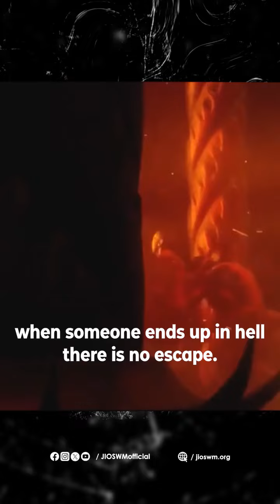hell is the place that no one can escape